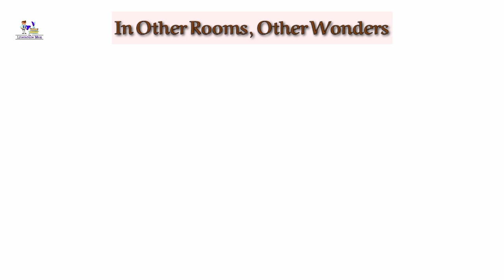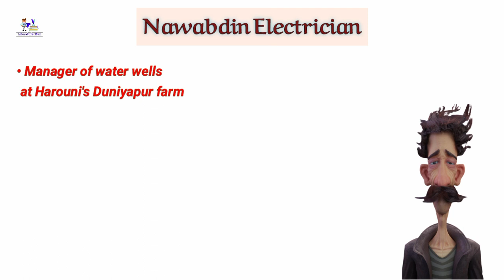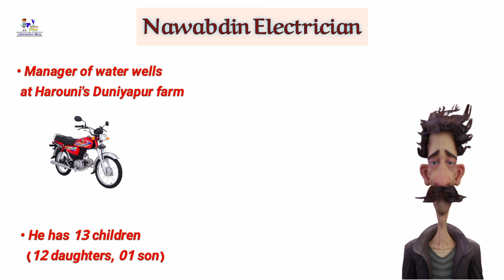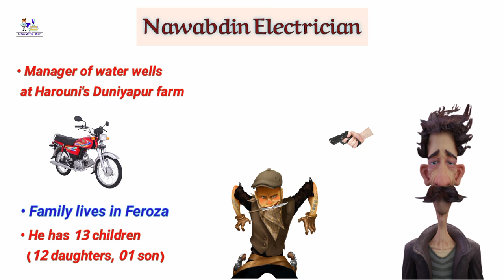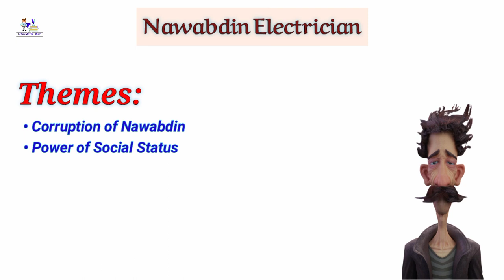In Other Rooms,Other Wonders | Nawabdin Electrician | by Daniyal Mueenuddin | Urdu Summary & Themes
In Other Rooms, Other Wonders | Nawabdin Electrician | A Short Story by Daniyal Mueenuddin | Urdu/Hindi Summary and Themes | The Literature Man